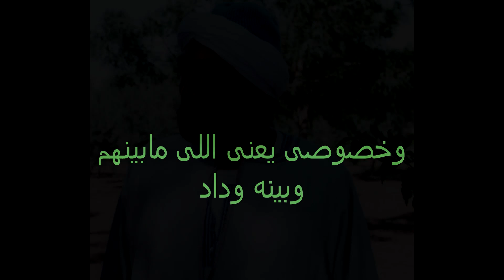الراجل الحر يسعى - على الحجار | من مسلسل حدائق الشيطان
من أغاني مسلسل حدائق الشيبطان
علي الحجارمطرب وملحن وممثل مصري، من مواليد الجيزة عام 1954، نشأ وسط عائلة فنية وتتلمذ موسيقيًا على أيدي والده الفنان الراحل (إبراهيم الحجار)، التحق بكلية الفنون الجميلة بهدف إصقال موهبته الفنية في الرسم بجانب موهبته الأساسية في الغناء، شارك العديد من المطربين العرب والأجانب في أغاني وحفلات مشتركة مثل مغني الأوبرا الإسباني (بلاسيدو دومينجو)، قام بالتمثيل في كثير من الأعمال الفنية ومنها مسلسل (ألف ليلة وليلة، الباقي من الزمن ساعة، ياسين وبهية)، ومسرحيات (منين أجيب ناس، الفرسان الثلاثة، حرامي واثنين لصوص).